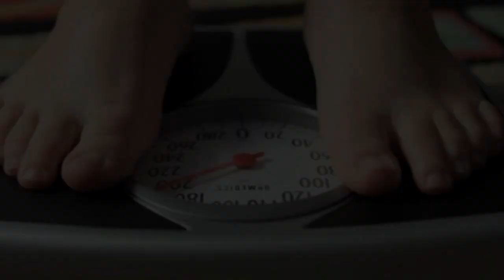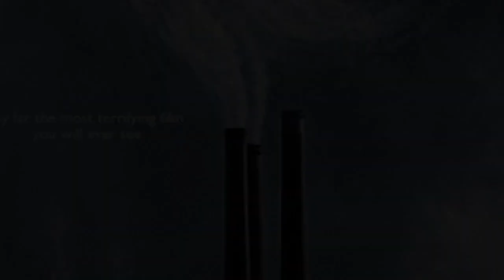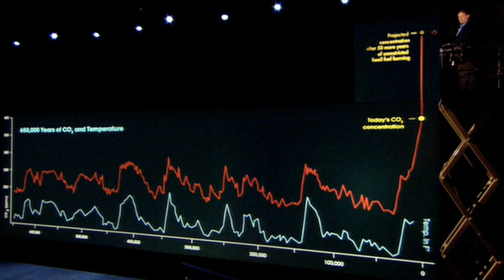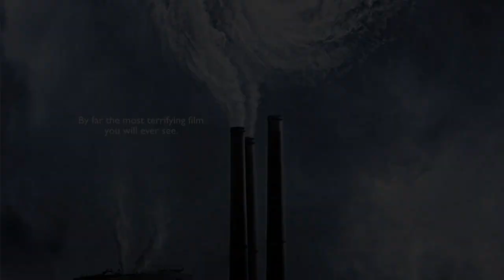The MOST POPULAR non-fiction movies RATED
Hey everyone! In this video, I'm counting down the top 5 movie trailers of all time. These are the trailers that got me pumped for the movie, and left me wanting more. So sit back, relax, and enjoy the show!